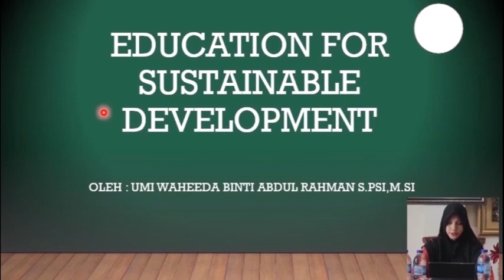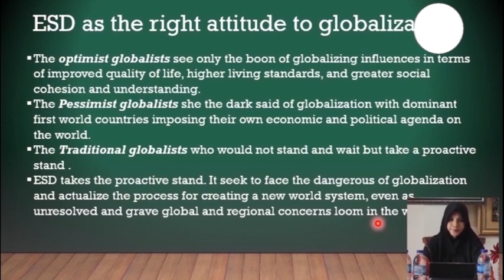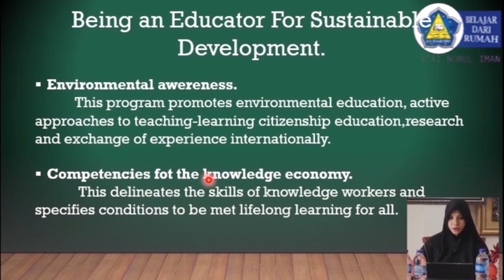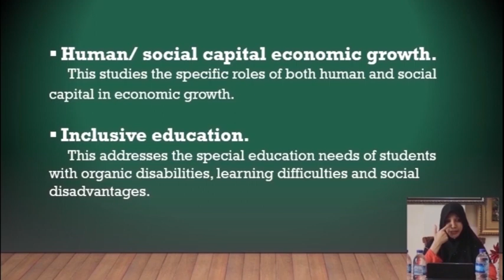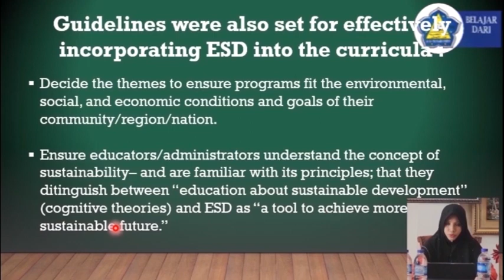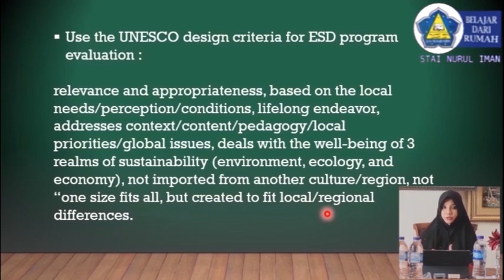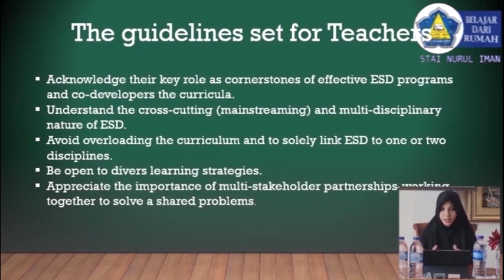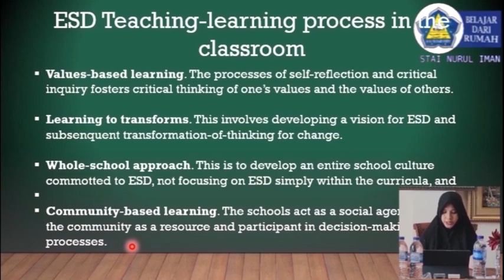Education for Sustainability Development 6 , Bersama Umi Waheeda binti Abdul Rahman S.Psi, M.Si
Pembelajaran Daring Bersama Umi Waheeda binti Abdul Rahman, S.Psi, M.Si Pimpinan dan Pembina Yayasan Al Ashriyyah Nurul Iman Islamic Boarding School, dan Dosen STAI Nurul Iman Parung Bogor